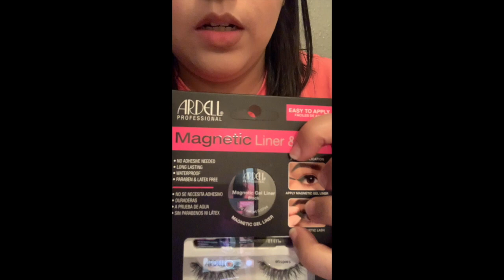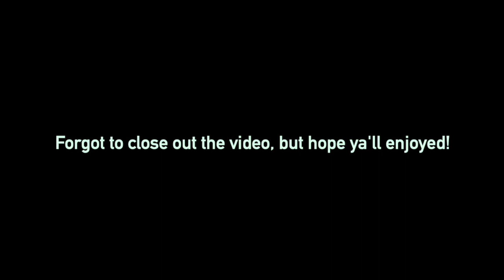Day 1 Vlog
This video is about our first day vlogging. Doing usual day stuff.